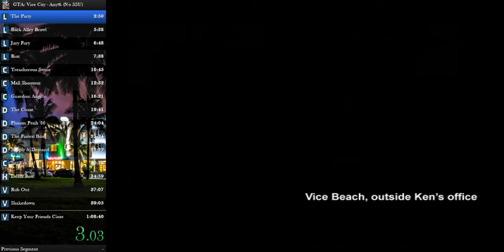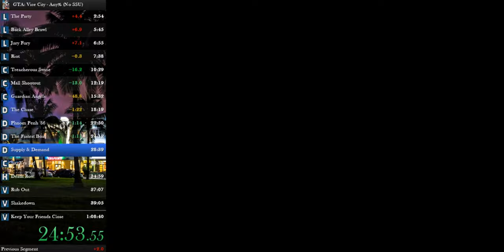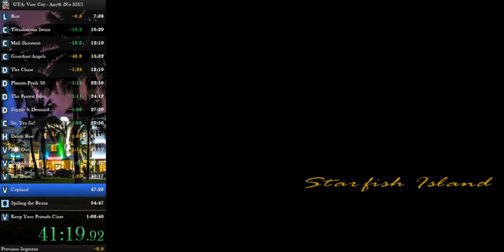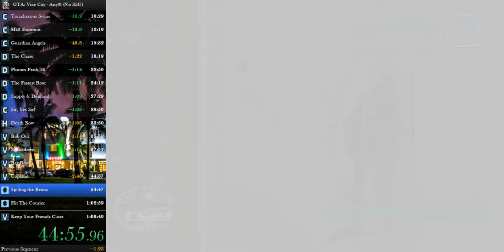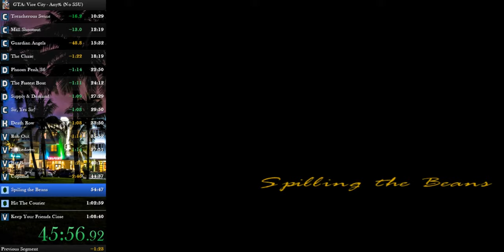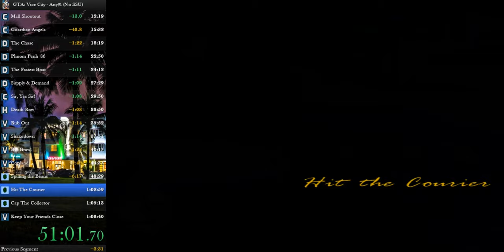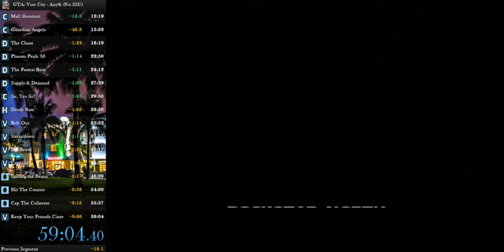GTA:VC No SSU in 59:04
LLLLLLLLLLLLLLLLLLLLLLLLLLL